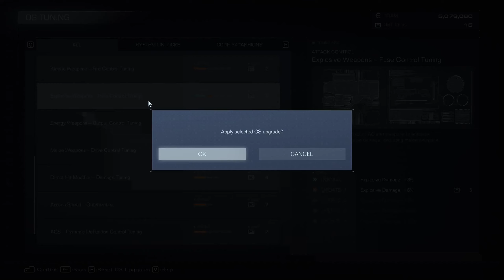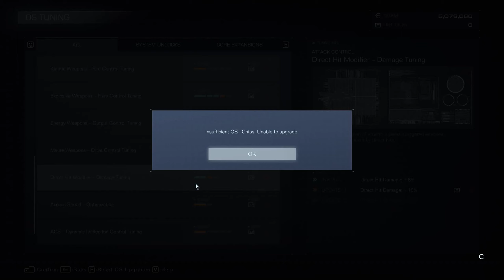Rank C --- Armored Core VI (Proton/VKD3D)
I think this Arena run happened at the start of chapter 3 or something. I don't have my Coral generator yet. So that's that.
Probably after the first mission of Chapter 3 through.